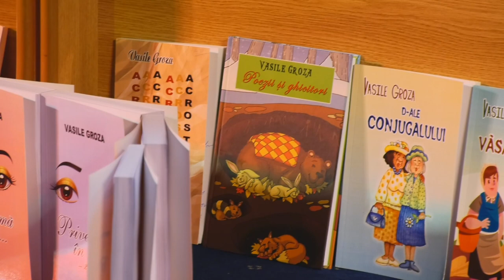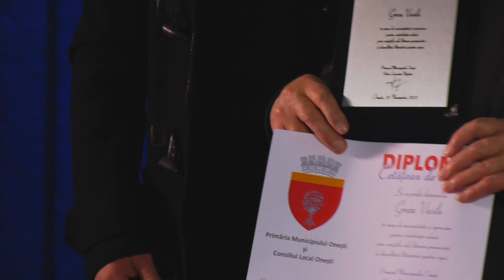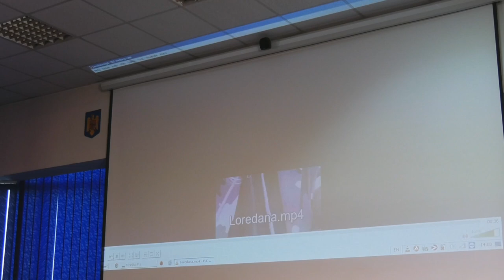VASILE GROZA - LANSARE DE CARTE | ONEȘTI - 25.11.2022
Oamenii județului Bacău